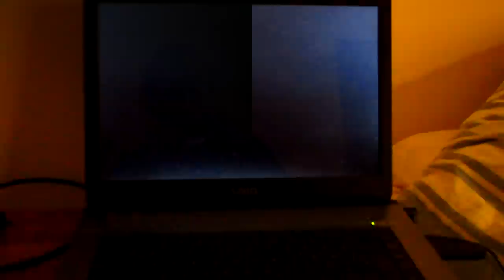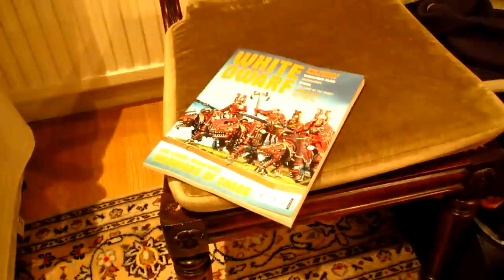Neun Gründe warum Ich es nicht schaffe ein Video zu machen in 147s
Mit diesen Video zeige ich euch wie einfach es sein kann zu erklären das man keine Zeit hat ein Video zu machen.

Video Programme: Openshot, Audacity, Desctop recorder,(Open source Programme für  Linux.)  YouTube Video Editor